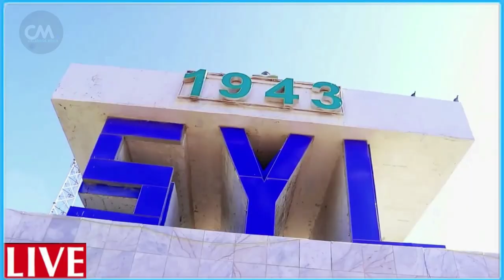DEG DEG Dhoolatuska Deni ee muqdisho Naxdinta farmajo Khadijo diriye dhabar jebisay Fahad booskiisa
DEG DEG Dhoolatuska Deni ee muqdisho Naxdinta farmajo Khadijo diriye dhabar jebisay Fahad booskii uu ka rabay BFS isku soo taaktay musharaxad,, loolanka deni iyo farmaajo ee muqdisho xog culus